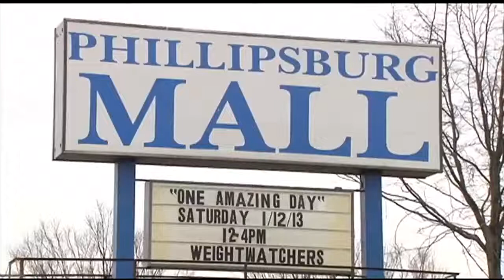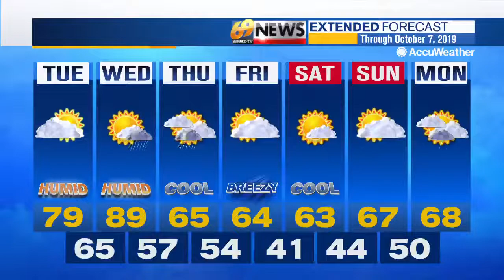69 News afternoon NETCAST for 10/1/19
Here's a look at our top stories this afternoon: Reading Pagoda security patrols not yet starting; Deaths of Berks siblings still a mystery after autopsies; Gold's Gym in Phillipsburg Mall closing its doors. For more, watch 69 News or go to WFMZ.com